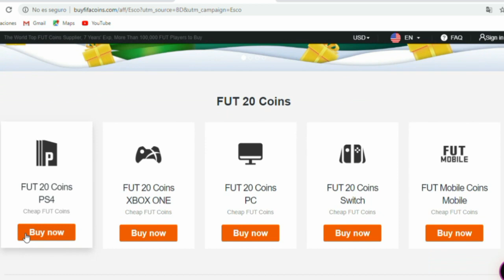La Mejor Plantilla Mexicana Posible de FIFA 20 / La Última del 2019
Es gratis